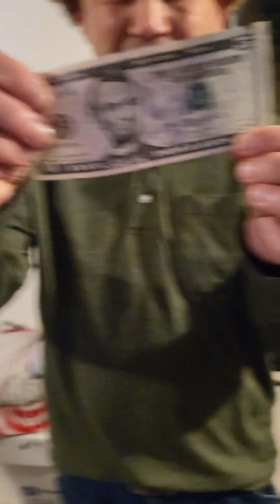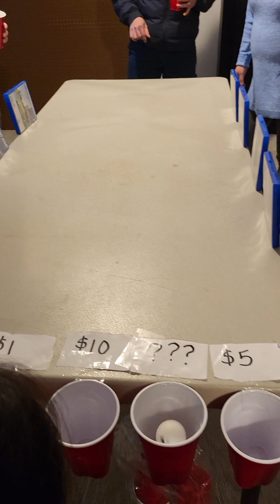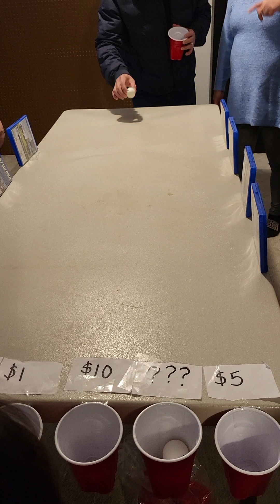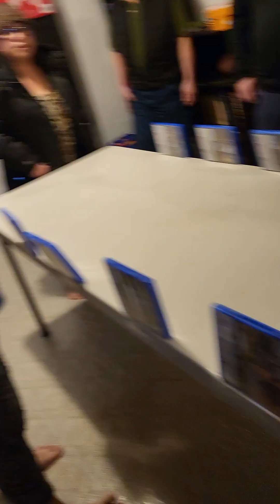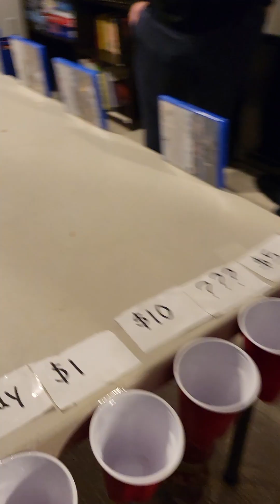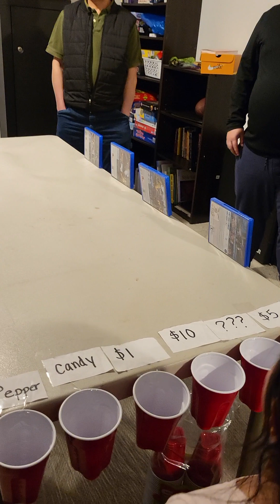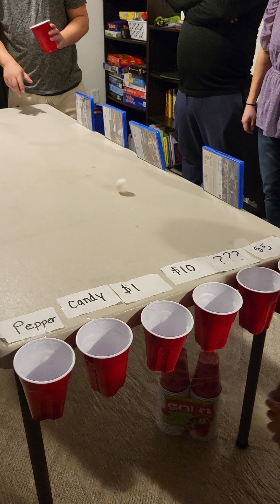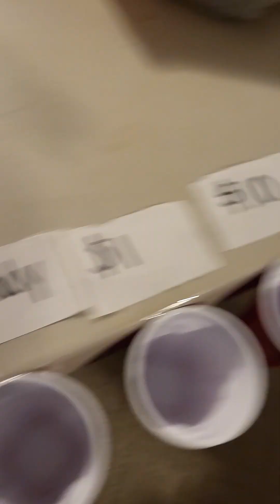Christmas game 2022 adults turn